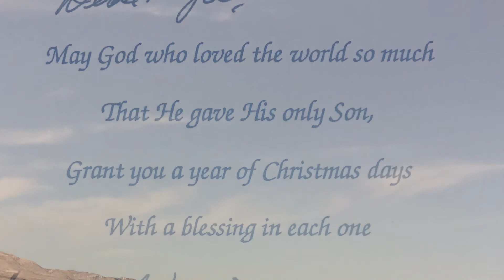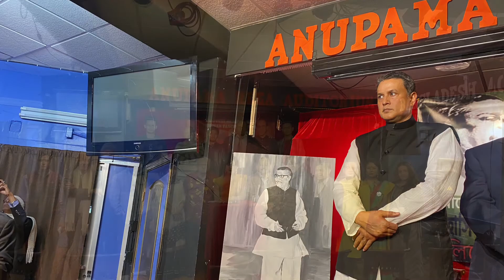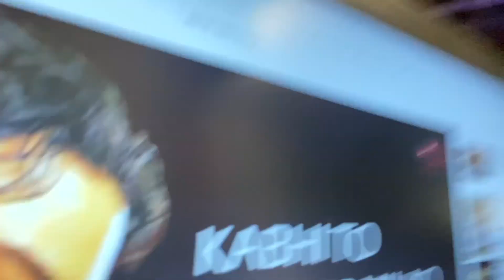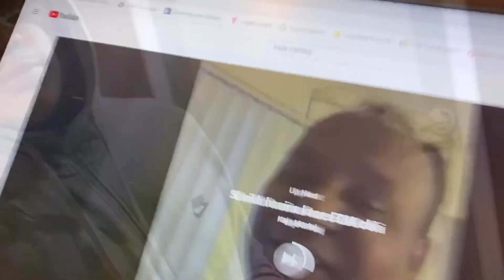From iCloud Kaja Mortuj